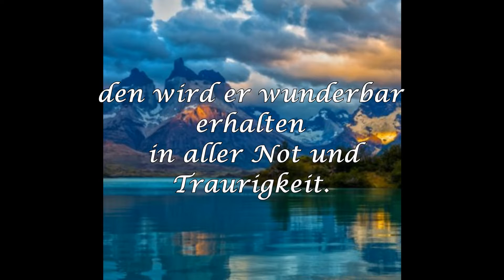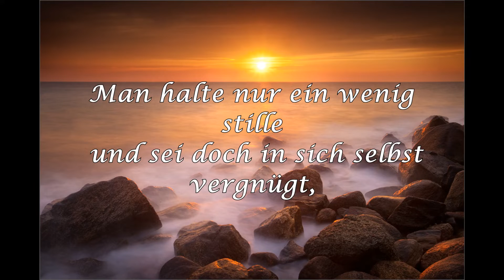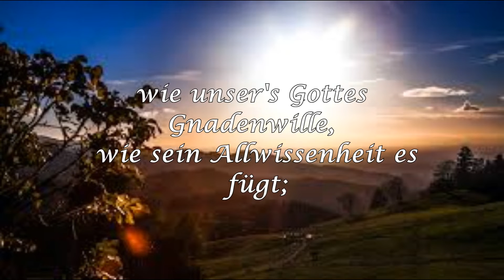Wer nur den lieben Gott lässt walten -- Orgel Liveaufnahme Juni 2020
Orgel Liveaufnahme   --
Ton und Videobearbeitung: M.Rivoir --
Singen und Musizieren bei NAK - NAC -